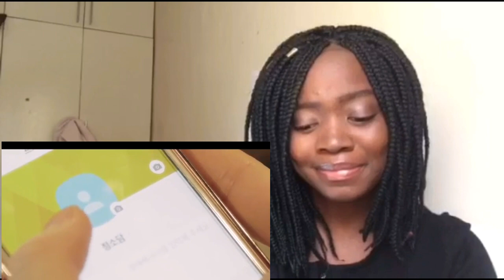Sb19 Tilahuha💑💔 //Reaction w/Kabosha kayonga 👭 Zambian Youtubers 🇿🇲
Thank you guys for watching my reaction to
SB19 music video Tilaluha

These boys are so talented and this song deserves more views

follow ya girl on
Facebook Monica chanda
tik tok momochanda